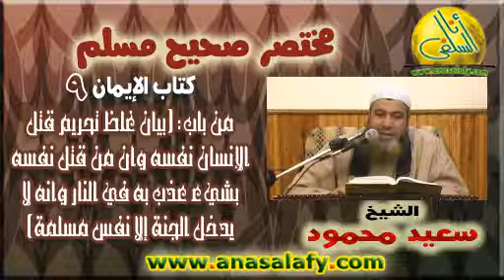009- من باب بيان غلظ تحريم قتل الإنسان نفسه... (كتاب الإيمان- مختصر صحيح مسلم). الشيخ/ سعيد محمود